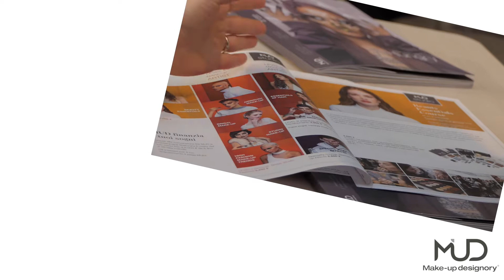MUD Open Day in Rome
This video is about OPEN DAY in MUD Studio Italia in Rome.

video by: @paulinagrocho